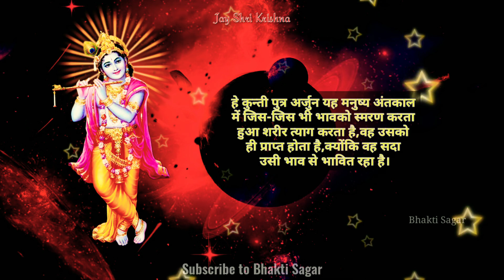श्रीमद् भगवद्गीता ज्ञान - 207 | भगवद्गीता सार | Knowledge of Bhagavad Gita in Hindi and English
वीडियो में उपयोग किए गए किसी भी शब्द का उद्देश्य किसी की भी भावनाओं को ठेस पहुंचाना नहीं है।

The Bhagavad Gita, often referred to as the Gita, is a 700-verse Sanskrit scripture that is part of the Hindu epic Mahabharata. The Gita is set in a narrative framework of a dialogue between Pandava prince Arjuna and his guide and charioteer Krishna.